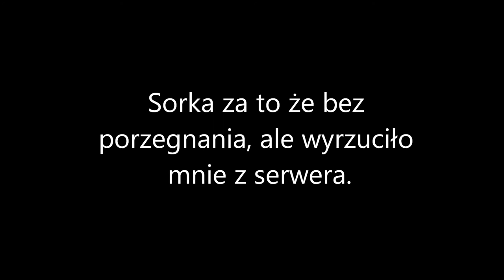Gramy z widzami #3 Hide N Seek z CZARNYM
Siemanko już w trzecim odcinku z tej serii. Dziś zagram z Czarnym na serwerze non premium Hide N Seek. Jeśli chcesz wystąpić w kolejnym odcinku z tej serii, zgłoś się w komentarzu.

IP serwera: CH.Crafted.Pl